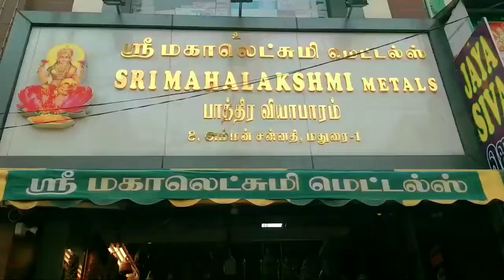இவ்வளவு தங்க காகிதங்கள் sri mahalakshmi metals // Antique collection //madurai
sri mahalakshmi metals
pooja & brassware merchant shop
8, amman sannithi, madurai